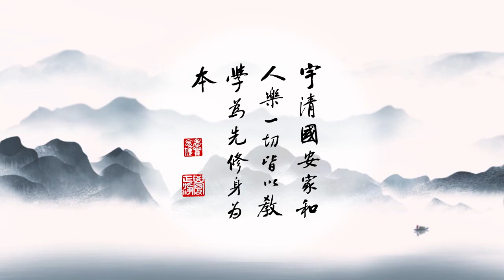成德法師 20220409（41）《一條龍 師資培訓》